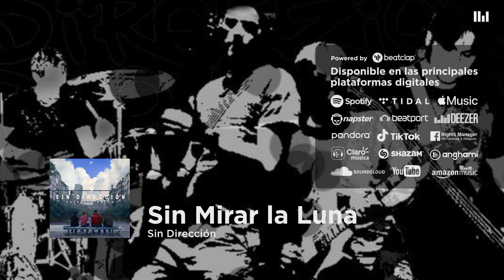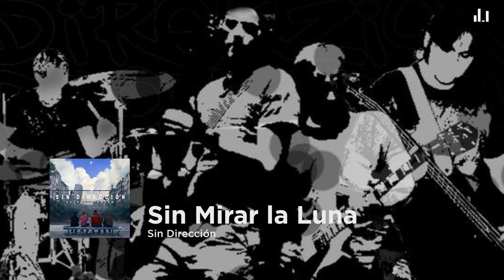Sin Dirección - Sin Mirar la Luna